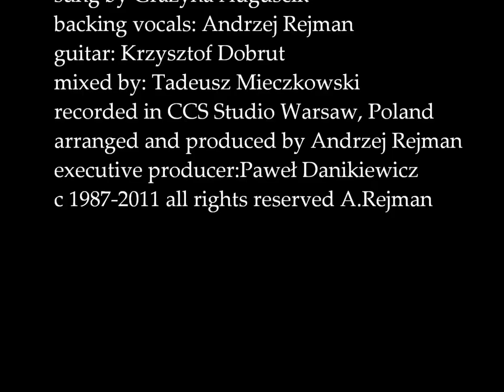GRAŻYNA AUGUŚCIK ANDRZEJ REJMAN WAITING 1987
produced by Andrzej Rejman 1987, recorded in CCS Studio in Warsaw by Tadeusz Mieczkowski, original recording, pictures by Andrzej Rejman, sung by Grażyna Auguścik, arranged by A.Rejman,all rights reserved, song by Andrzej Rejman and Michael Stoneman